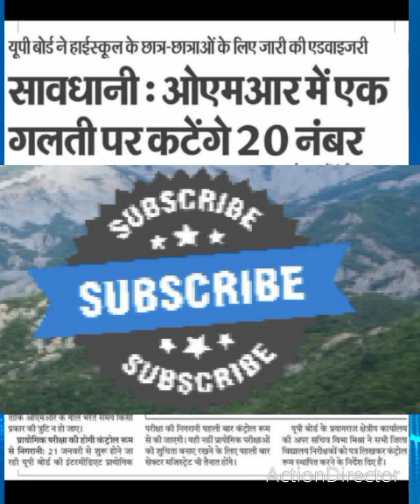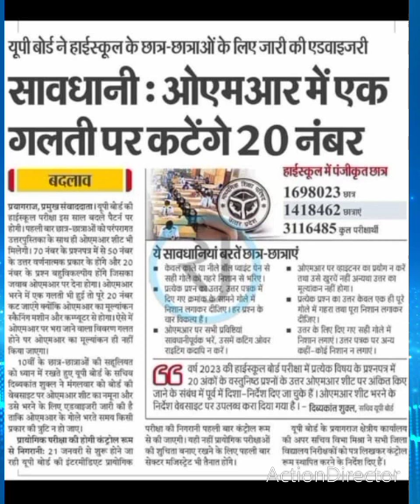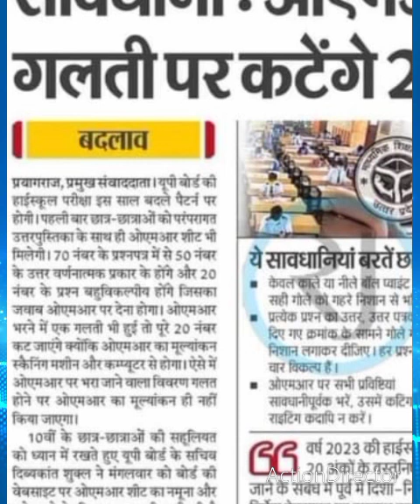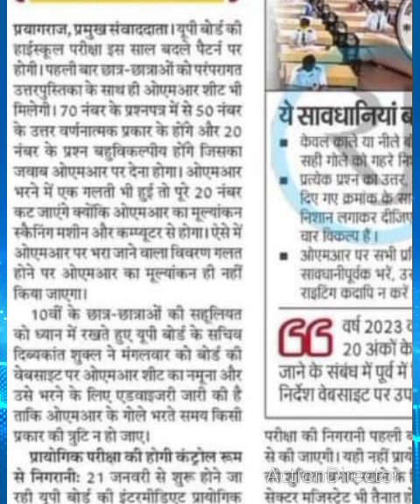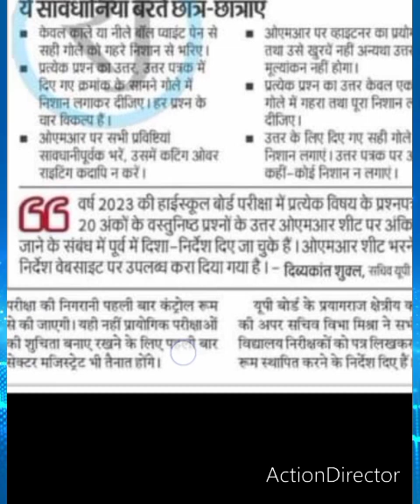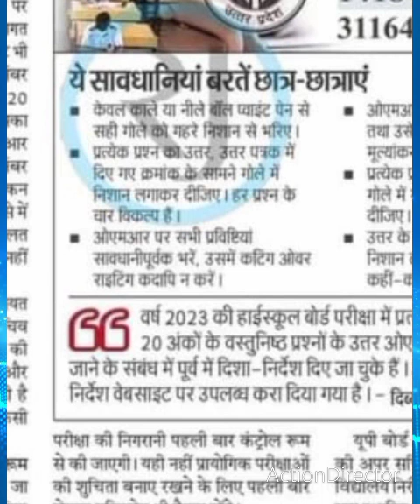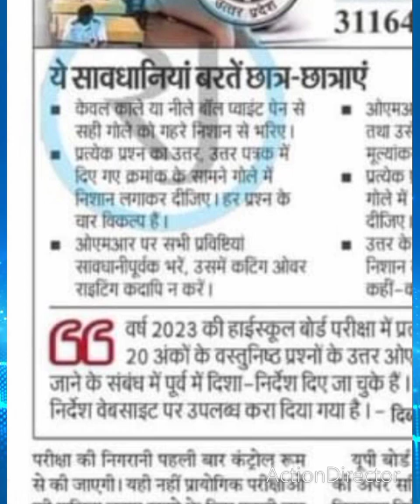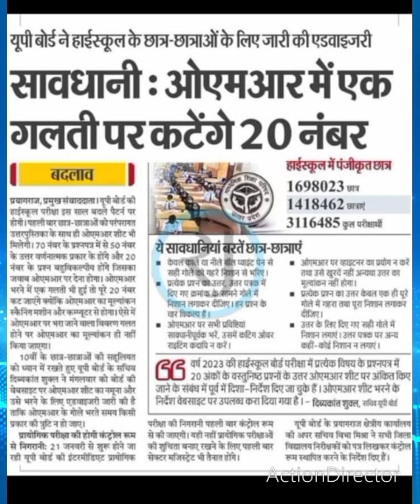यूपी बोर्ड परीक्षा 2023 हाईस्कूल के स्टूडेंट्स से एक गलती हुई तो 20 नम्बर काट लिया जाएगा।हाईस्कूल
यूपी बोर्ड परीक्षा 2023 हाईस्कूल के स्टूडेंट्स से एक गलती हुई तो 20 नम्बर काट लिया जाएगा।हाईस्कूलयूपी बोर्ड परीक्षा 2023 हाईस्कूल के स्टूडेंट्स से एक गलती हुई तो 20 नम्बर काट लिया जाएगा।हाईस्कूलयूपी बोर्ड परीक्षा 2023 हाईस्कूल के स्टूडेंट्स से एक गलती हुई तो 20 नम्बर काट लिया जाएगा।हाईस्कूलयूपी बोर्ड परीक्षा 2023 हाईस्कूल के स्टूडेंट्स से एक गलती हुई तो 20 नम्बर काट लिया जाएगा।हाईस्कूलयूपी बोर्ड परीक्षा 2023 हाईस्कूल के स्टूडेंट्स से एक गलती हुई तो 20 नम्बर काट लिया जाएगा।हाईस्कूलयूपी बोर्ड परीक्षा 2023 हाईस्कूल के स्टूडेंट्स से एक गलती हुई तो 20 नम्बर काट लिया जाएगा।हाईस्कूलयूपी बोर्ड परीक्षा 2023 हाईस्कूल के स्टूडेंट्स से एक गलती हुई तो 20 नम्बर काट लिया जाएगा।हाईस्कूलयूपी बोर्ड परीक्षा 2023 हाईस्कूल के स्टूडेंट्स से एक गलती हुई तो 20 नम्बर काट लिया जाएगा।हाईस्कूलयूपी बोर्ड परीक्षा 2023 हाईस्कूल के स्टूडेंट्स से एक गलती हुई तो 20 नम्बर काट लिया जाएगा।हाईस्कूलयूपी बोर्ड परीक्षा 2023 हाईस्कूल के स्टूडेंट्स से एक गलती हुई तो 20 नम्बर काट लिया जाएगा।हाईस्कूलयूपी बोर्ड परीक्षा 2023 हाईस्कूल के स्टूडेंट्स से एक गलती हुई तो 20 नम्बर काट लिया जाएगा।हाईस्कूलयूपी बोर्ड परीक्षा 2023 हाईस्कूल के स्टूडेंट्स से एक गलती हुई तो 20 नम्बर काट लिया जाएगा।हाईस्कूलयूपी बोर्ड परीक्षा 2023 हाईस्कूल के स्टूडेंट्स से एक गलती हुई तो 20 नम्बर काट लिया जाएगा।हाईस्कूलयूपी बोर्ड परीक्षा 2023 हाईस्कूल के स्टूडेंट्स से एक गलती हुई तो 20 नम्बर काट लिया जाएगा।हाईस्कूलयूपी बोर्ड परीक्षा 2023 हाईस्कूल के स्टूडेंट्स से एक गलती हुई तो 20 नम्बर काट लिया जाएगा।हाईस्कूलयूपी बोर्ड परीक्षा 2023 हाईस्कूल के स्टूडेंट्स से एक गलती हुई तो 20 नम्बर काट लिया जाएगा।हाईस्कूलयूपी बोर्ड परीक्षा 2023 हाईस्कूल के स्टूडेंट्स से एक गलती हुई तो 20 नम्बर काट लिया जाएगा।हाईस्कूलयूपी बोर्ड परीक्षा 2023 हाईस्कूल के स्टूडेंट्स से एक गलती हुई तो 20 नम्बर काट लिया जाएगा।हाईस्कूलयूपी बोर्ड परीक्षा 2023 हाईस्कूल के स्टूडेंट्स से एक गलती हुई तो 20 नम्बर काट लिया जाएगा।हाईस्कूलयूपी बोर्ड परीक्षा 2023 हाईस्कूल के स्टूडेंट्स से एक गलती हुई तो 20 नम्बर काट लिया जाएगा।हाईस्कूलयूपी बोर्ड परीक्षा 2023 हाईस्कूल के स्टूडेंट्स से एक गलती हुई तो 20 नम्बर काट लिया जाएगा।हाईस्कूल